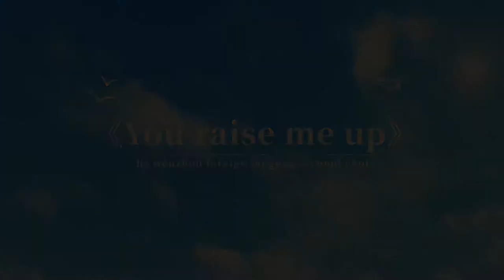Chorus of Wenzhou Foreign Language School (China)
INTERKULTUR Video Award 2020:

Choir: Chorus of Wenzhou Foreign Language School (China)
Title: Josh Groban - "You raise me up"

128 videos from 44 nations were submitted to compete in INTERKULTUR's first-ever online choir competition - the INTERKULTUR Video Award.

Our playlist contains all submissions before they were evaluated by the jury. Thank you for the great effort you put into this event!